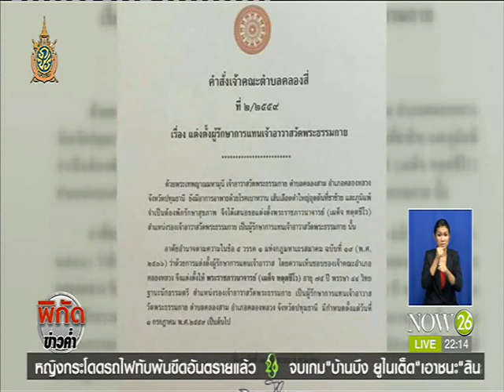เจ้าคณะตำบลคลองสี่ยันตั้ง"พระทัตตชีโว"ถูกต้องตามกระบวนการ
พิกัดข่าวค่ำ : ตั้ง"พระทัตตชีโว"ถูกต้อง เจ้าคณะตำบลคลองสี่ยันเป็นไปตามกระบวนการ "NOW26" 10-7-59